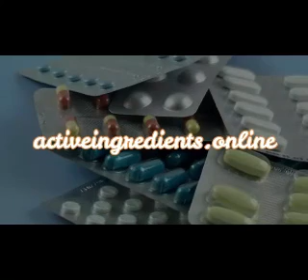💊METRONIDAZOLE (FLAGYL) REVIEWS💊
✅ METRONIDAZOLE (FLAGYL) reviews: All about Metronidazole (Metronidazol): Side effects, uses, dosage( 250 mg, 400 mg, 500 mg, 0.75 gel), warnings, benefits, interactions, mechanism of action (moa), brand names (Flagyl, Metro, Flagyl IV, Protostat) and answers to questions like: what is metronidazole?, What is metronidazole used for?, What is Flagyl used for?.